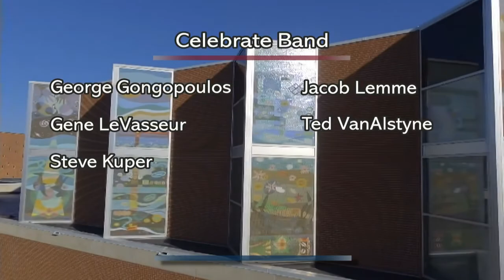OSL Celebrate Worship, August 14, 2022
Our Savior’s Lutheran Church, Sioux Falls, South Dakota, Celebrate (contemporary) worship service, Sunday, August 14 , 2022.

Readings and sermon begin at 00:28:18